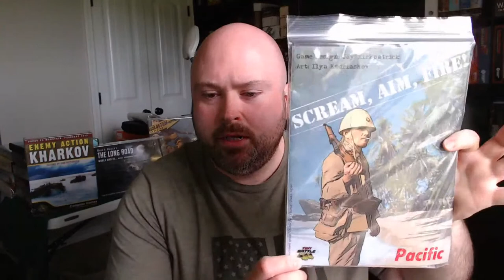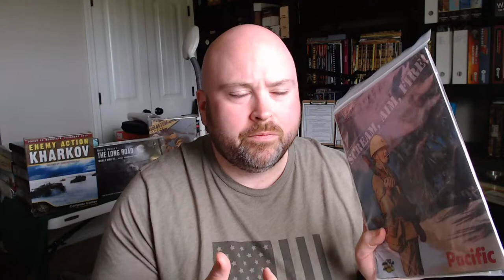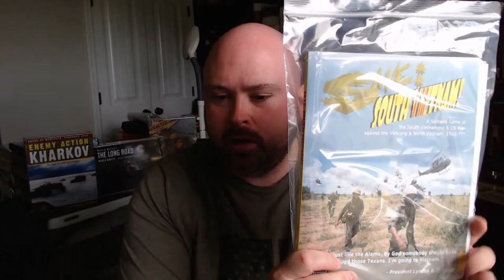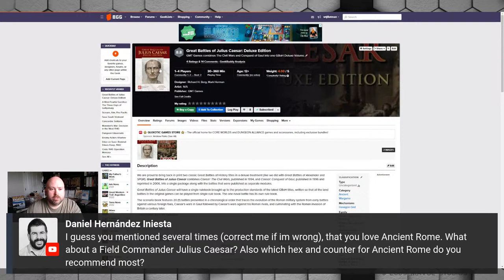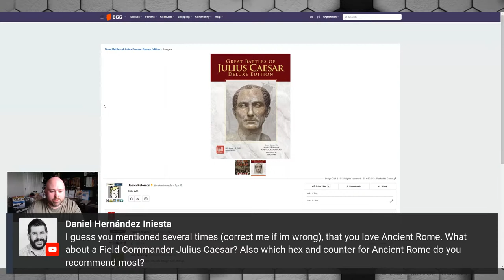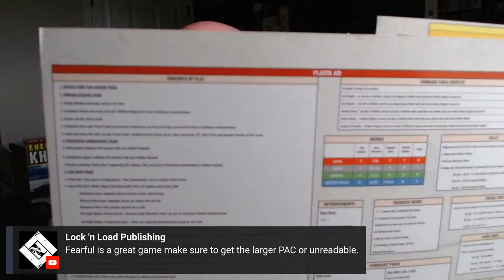Let's Chat LIVE! Hex and Counter Solo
Join me in a discussion about playing hex and counter wargames solitaire, what is on my channel, what's coming up, and anything else we decide to talk about!

If you're interested in supporting me directly, check out these links!